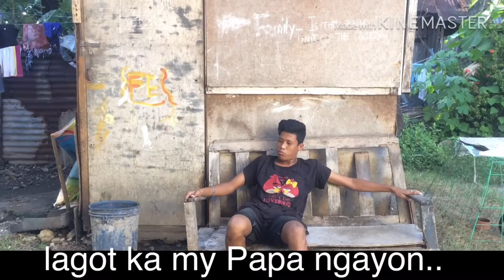Manjuyod viners-manok na pula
Pang good vibes lang mga ka egan